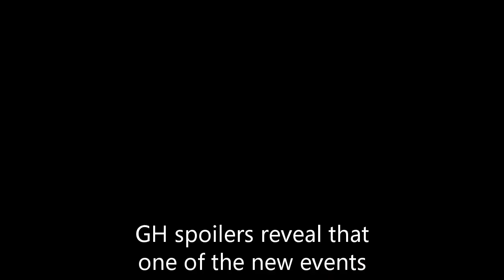GH Shocking Spoilers Ava shoots Nikolas while trying to get to Avery, the opening scene is shocking